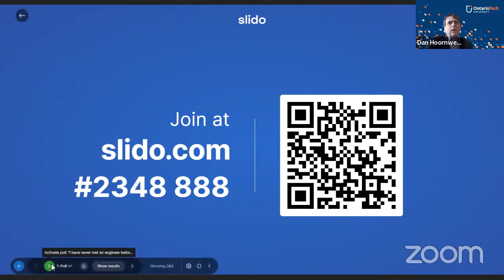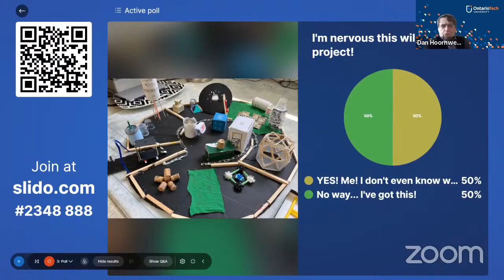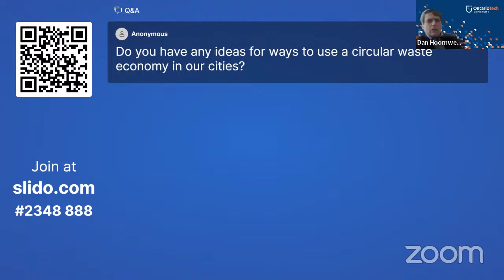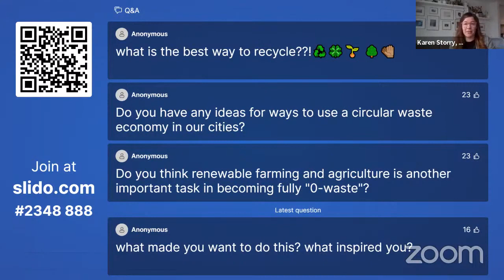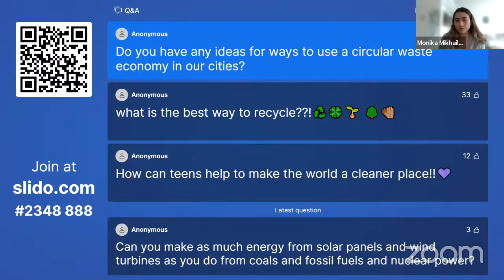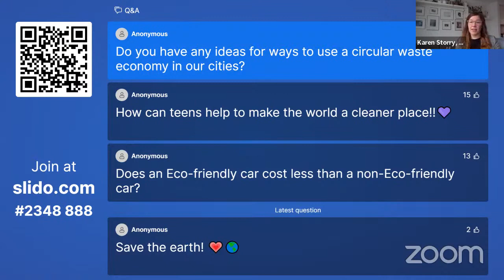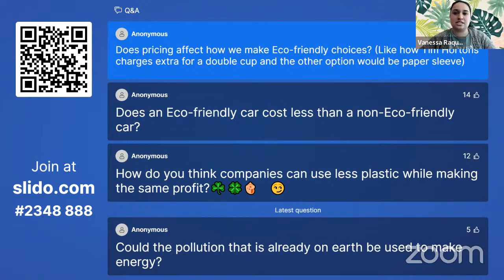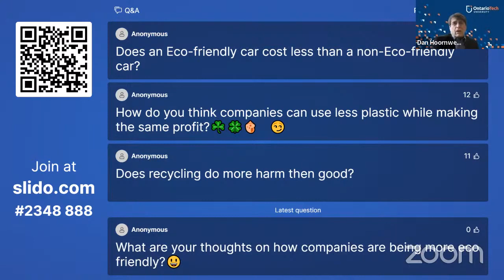Future Cities Kick Off 2023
Join us to kick-off the Future Cities experience with a Q&A session with our industry experts!